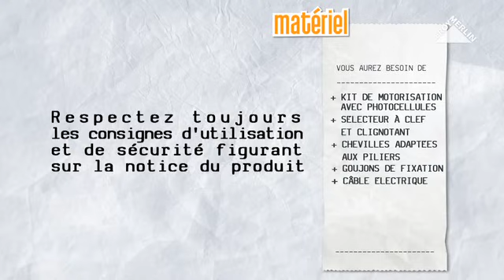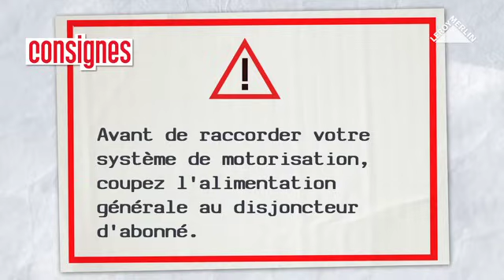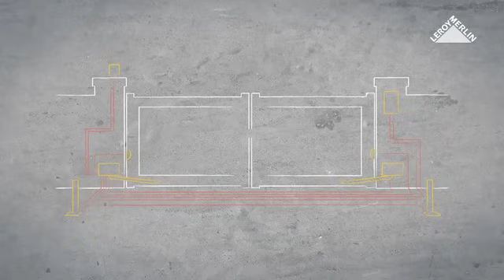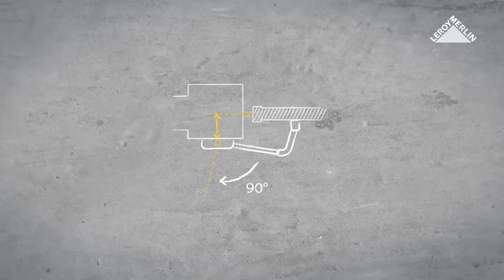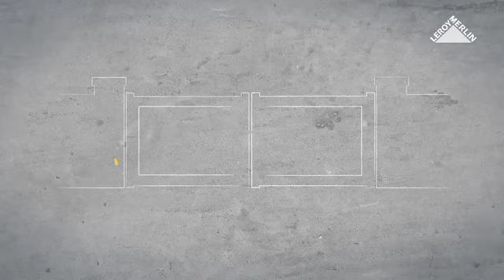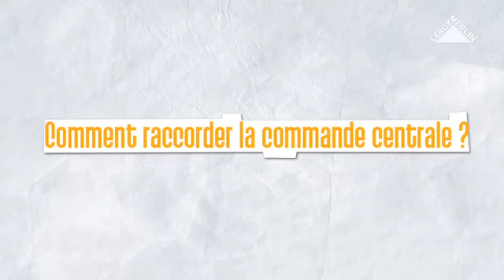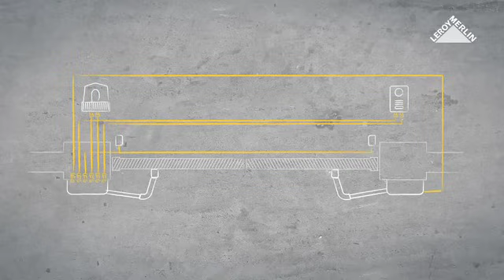Comment poser une motorisation de portail ? Leroy Merlin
Une pression sur la télécommande et le portail s'ouvre ou se ferme tout seul, un vrai confort au quotidien, grâce à la motorisation.

► Qui sommes-nous ?